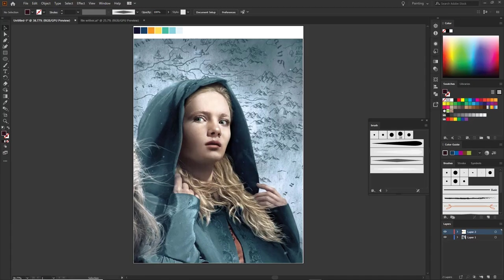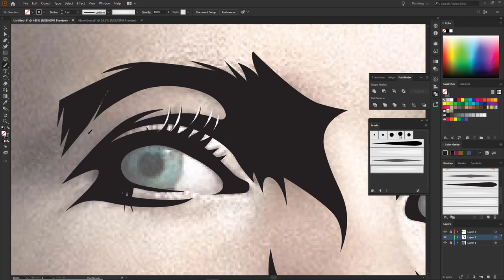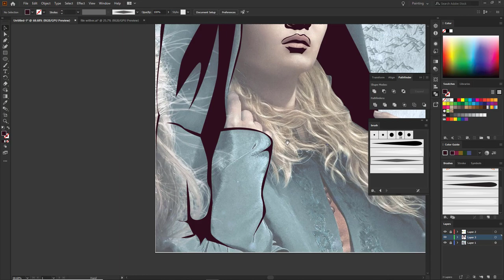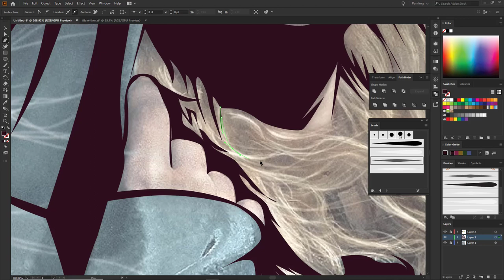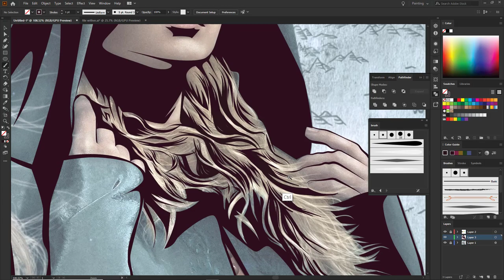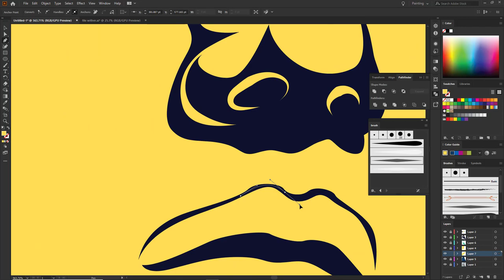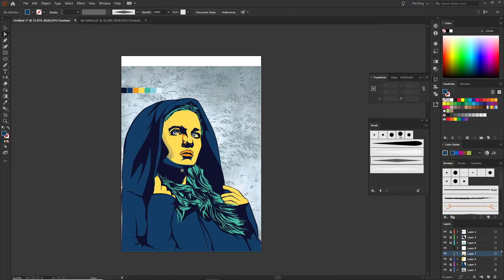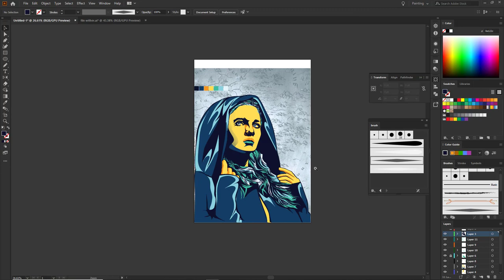Illustrator Tutorial - Freya Allan Witcher Speed Art - Draw The Witcher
Draw Illustrator : Freya Allan Witcher Speed Art - Tutorial Adobe Illustrator Draw The Witcher SpeedArt Instructions for drawing vector images from real photos, I drew with illustrator software on Wacom PTH 681 and 55 minutes in real time.